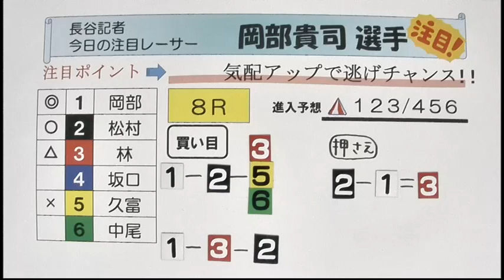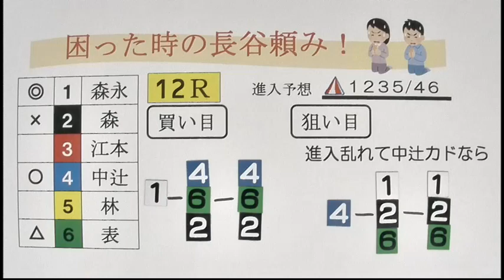日本ＭＢ選手会会長杯 ３日目展望番組（報知予想）